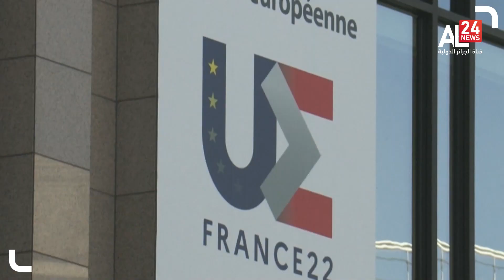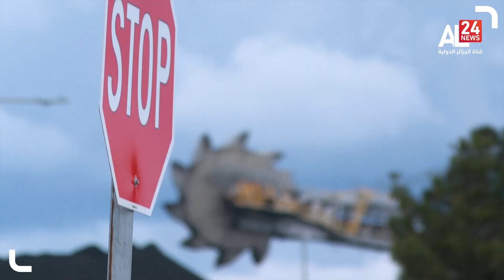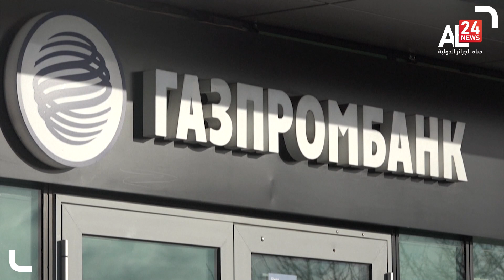النشرة الإقتصادية | 06.04.2022